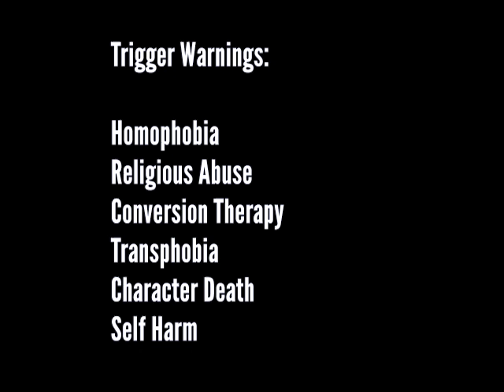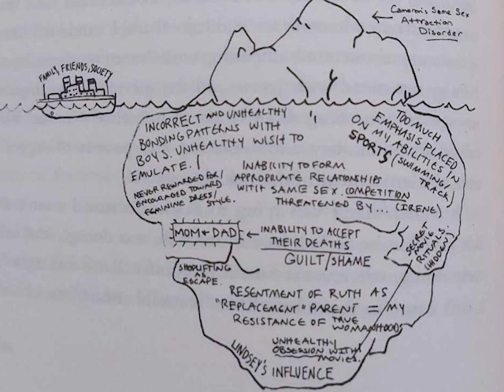The Miseducation of Cameron Post | Lesbian Lore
Let's talk about religious trauma, shall we? :)

Today's book is The Miseducation of Cameron Post Emily M. Danforth!

Editors note: The video quality for this video is.. Not great. We were still figuring out camera settings. Hopefully the content quality negates the video quality until we can figure out what we're doing.